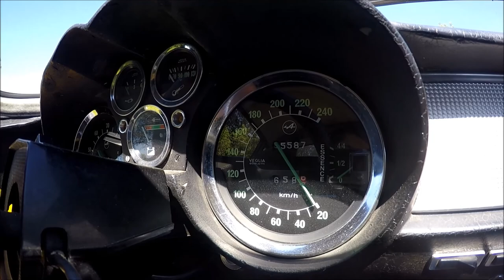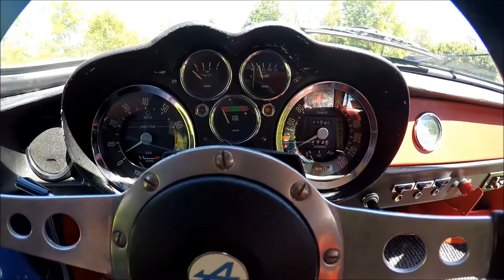25e Alpine Charnay les Mâcons 2016 (A.M.A.G.)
25e Alpine Charnay les Mâcons 2016 (A.M.A.G.)

Mai 2016

Véhicules utilisés : Alpine A110 1600S Gr.3 (jaune), Alpine A110 1600S réplique Gr.4 (bleue).

Club organisateur : Association Mâconnaise Alpine Gordini.